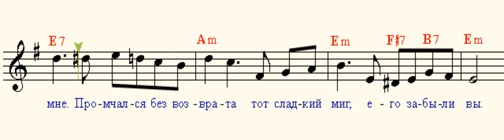Глядя на луч пурпурного заката ( Looking at the purple sunset beam )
Глядя на луч
пурпурного заката,
Стояли мы
на берегу Невы,
Вы руку жали мне,
промчался без возврата
Тот сладкий миг,
его забыли вы.
промчался без возврата
Тот сладкий миг,
его забыли вы.

До гроба вы
клялись любить поэта,
Боясь людей,
боясь пустой молвы.
Вы не исполнили
священного обета,
Свою любовь
и ту забыли вы.
Вы не исполнили
священного обета,
Свою любовь

Но смерть близка,
близка моя могила,
Когда умру,
как тихий шум травы,
Мой голос прозвучит
и скажет вам уныло,
Он вами жил,
его забыли вы.
Мой голос прозвучит
Он вами жил,
его забыли вы,
Забыли вы.

Слова П. Козлова
Музыка А. Оппеля